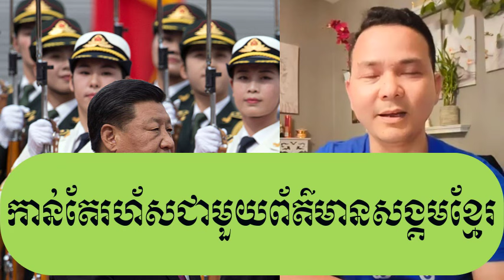Pu Long deep speaking revealing on Khmer social hot news today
Title : Pu Long deep speaking revealing on Khmer social hot news today | Khmer News